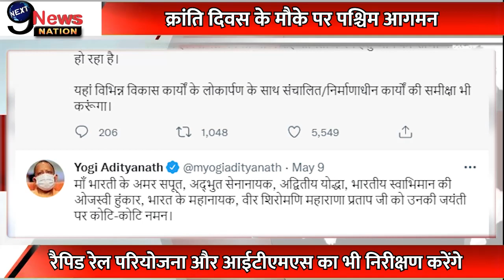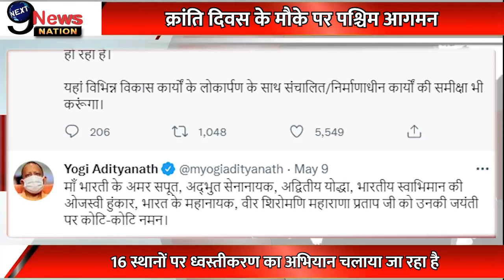बाबा के बुलडोज़र की ताबड़तोड़ कार्यवाई अब पश्चिम उत्तरप्रदेश के माफियाओ पर एक्शन !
• योगी का मिशन 2024
• पूर्वांचल के साथ पश्चिम पर भी योगी नज़र
• क्रांति दिवस के मौके पर पश्चिम आगमन
• शहीदों के परिजनों का सम्मान
• 66.71 करोड़ की परियोजनाओं का लोकार्पण और शिलान्यास
• 1857 की क्रांति को 165 वर्ष पूरे होने के उपलक्ष्य पर आगमन
• रैपिड रेल परियोजना और आईटीएमएस का भी निरीक्षण करेंगे
• मुख्यमंत्री आगमन से पहले बुलडोज़र कार्यवाई
• अवैध कॉलोनियों और अवैध कांपलेक्स को ध्वस्त किया गया
• चारों जोन में जोन प्रभारियों तथा थाना पुलिस व पीएसी का संयुक्त अभियान
• 16 स्थानों पर ध्वस्तीकरण का अभियान चलाया जा रहा है
• स्वतंत्रता संग्राम सेनानियों और शहीदों के परिजनों का सम्मान करेंगे